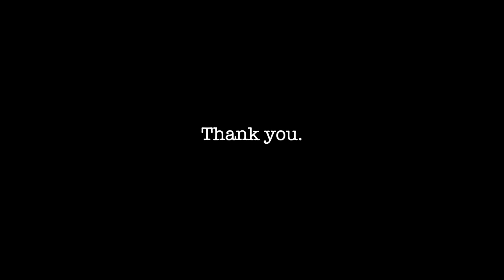My Best Wildlife Photography Vlogs & Tips | with Espen Helland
My Best Wildlife Photography Vlogs & Tips | Espen Helland
Thank you so much for all your votes and feedback :)

Main Photo Gear:
Olympus OM-D E-M1 Mark II - Wex Amazon
Olympus M.Zuiko 300mm f4 - Wex Amazon
MeFoto Tripod Globetrotter

Vlog Gear:
Canon M50
Joby Gorillapod
Røde Microphone

For YouTube Creatives Get TubeBuddy to Help with Titles, Description, Tags etc.

I'm originally from Norway, but I have lived in Scotland since I studied wildlife biology a long time ago. In Scotland, I’ve worked as an ecologist and occasionally still do some freelance ornithology work.  I have a passion for the natural world and I believe it’s our duty to keep as much wildlife and ecosystems alive for ourselves, for future generations and for nature's own sake.

Combining my passion for wildlife with an obsession for photography has been my ultimate pursuit for the last couple of years and I’m enjoying the journey more every day.